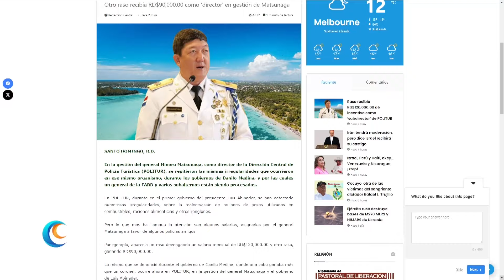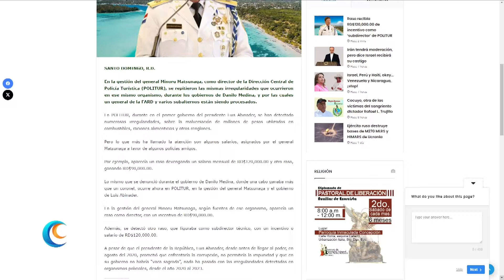RASO DE POLITUR RECIBE 120 DE INCENTIVO COMO SUB-DIRECTOR